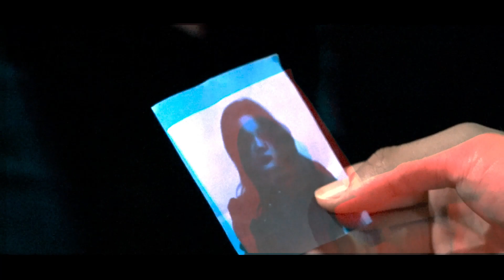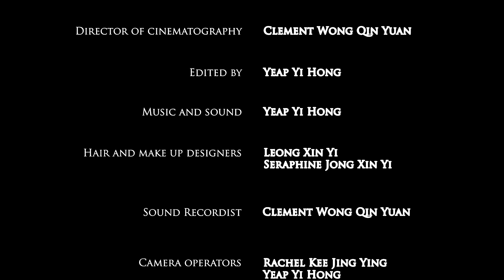RED OJOS | Cinematic Film by Cinema 4.0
Embark on a spine-chilling adventure with Johnny and his friends as they face their darkest fears and confront the haunting truth behind a mysterious red packet in the terrifying Red Tower Forest.

Cast
Johnny                                       Kok Li Hang
Hela                                            Daniella
Sean                                           Chong Jun Ming
Jane                                            Lai Wei En
Red Ojos | Catty                        Song Jin Hua

Presented by                             Cinema 4.0
Directed by                                Rachel Kee Jing Ying, Yeap Yi Hong
Written by                                  Lim Yee Ning
Produced by                              Leong Xin Yi, Seraphine Jong Xin Yi
Director of Cinematography   Clement Wong Qin Yuan
Edited by                                    Yeap Yi Hong

Project of 2023/02 G0156 Cinematic Communication